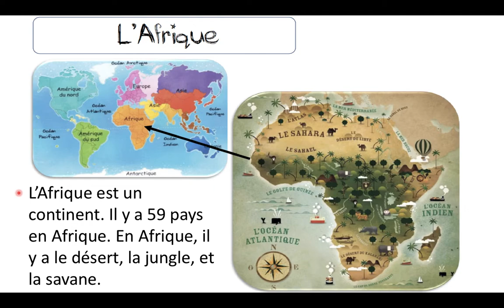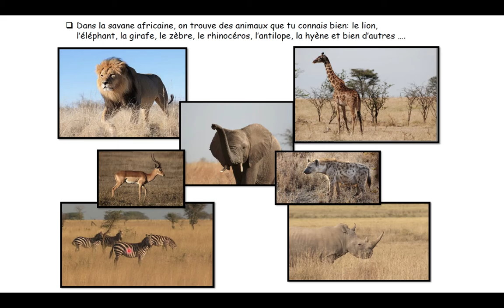Animaux de la savane Semaine II K